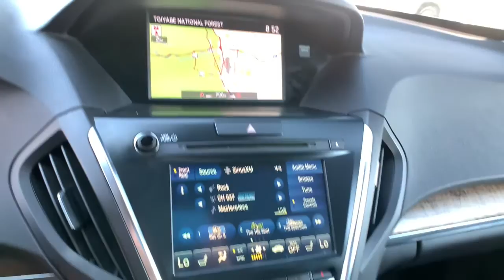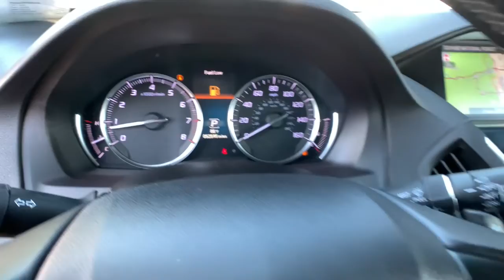2019 Acura MDX Northern Nevada, Reno, Lake Tahoe, Carson City, Roseville, NV KL006207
Majestic Black Pearl Used 2019 Acura MDX available at Lithia Subaru of Reno in Northern Nevada. Servicing the Reno, Lake Tahoe, Carson City, and Roseville, NV area.
2019 Acura MDX SH-AWD w/Technology/Entertainment P - Stock#: KL006207 - VIN#: 5J8YD4H72KL006207

Majestic Black Pearl exterior and Ebony interior. FUEL EFFICIENT 26 MPG Hwy/19 MPG City! Heated Leather Seats DVD Entertainment System Sunroof Navigation 3rd Row Seat Alloy Wheels Captains Chairs All Wheel Drive CLICK ME! KEY FEATURES INCLUDE: Leather Seats Third Row Seat Navigation DVD Sunroof All Wheel Drive Quad Bucket Seats Power Liftgate Rear Air Heated Driver Seat Heated Rear Seat Back-Up Camera Premium Sound System Satellite Radio iPod/MP3 Input. Rear Spoiler MP3 Player Rear Seat Audio Controls Keyless Entry Remote Trunk Release. Acura w/Technology/Entertainment Pkg with Majestic Black Pearl exterior and Ebony interior features a V6 Cylinder Engine with 290 HP at 6200 RPM*. EXPERTS ARE SAYING: Edmunds.com explains . the MDX remains a top pick for a luxury SUV. With three rows of seating and a large comfortable cabin it works great as a family hauler and it presents plenty of value thanks to an impressive number of standard features for the money.. Great Gas Mileage: 26 MPG Hwy. OUR OFFERINGS: At Lithia Reno Subaru youll get a great vehicle at a great price with the experience and dedication of our team behind you throughout the purchasing process and the duration of your ownership of your Subaru automobile. Our service to you does not end at the sale. Call us anytime with questions. Our entire team at Lithia Reno Subaru is here to help. If youre looking to purchase from a dealership dedicated to its customers come by Lithia Reno Subaru and experience our service for yourself! Price does not include $449 Dealer doc fee taxes and license fees. Price contains all applicable dealer incentives and non-limited factory rebates. You may qualify for additional rebates; see dealer for details.